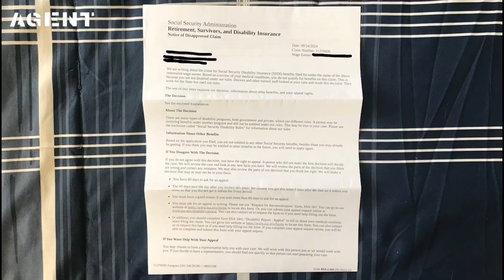Agent | Legal Docs. | Social Security Administration | Form SSA-L443 | Disapproved Claim | SSDI